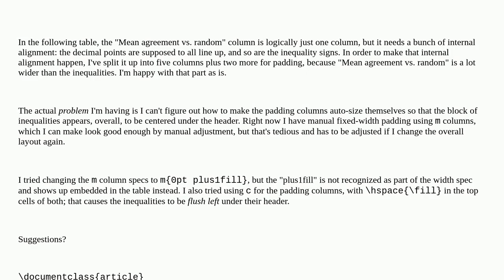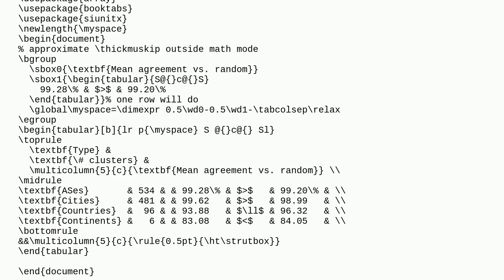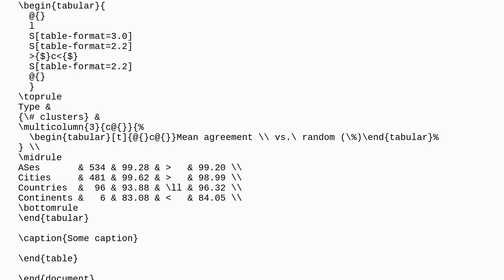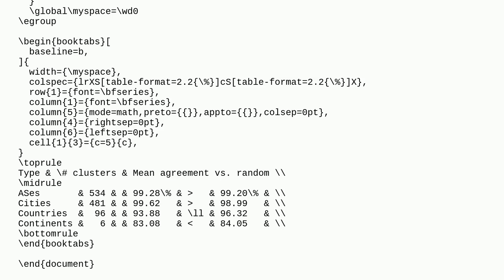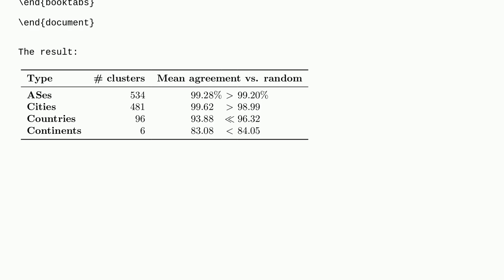Tex: Centering a group of table columns under a wide header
Centering a group of table columns under a wide header

A special thanks goes out to the community

  horizontal-alignment tables